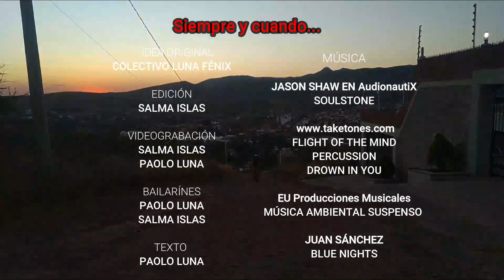De Cerca: Siempre y Cuando...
“Siempre y cuando…” es una pieza coreográfica, basada en el texto “A y B” de Paolo  Luna. En los sueños solemos encontrarnos con la verdad, misma que intentamos ocultar y en otras ocasiones solo queremos revivir. El tiempo nos ha enseñado que no sabemos cuándo, dónde ni cómo serán las cosas, el futuro es incierto y la mente, nos trata de mantener a flote ante las adversidades, creando escapes a través del tiempo. El amor trasciende. ¿Pero es para siempre?  Vamos a descubrir cuanto dura el "para siempre" y una eternidad en el mundo de los sueños.

Proyecto seleccionado en la quinta emisión De Cerca: Escena para llevar.